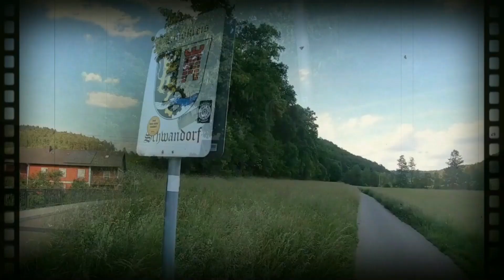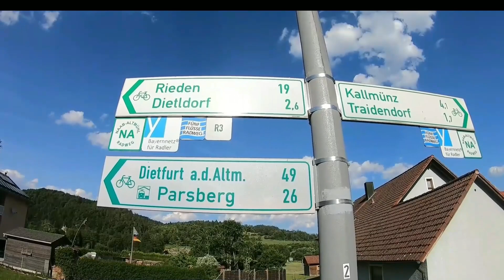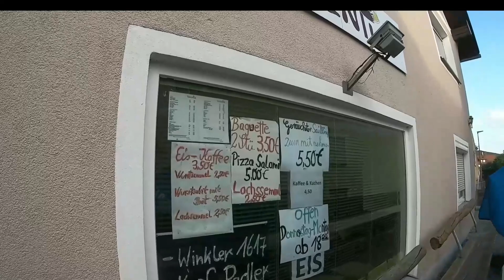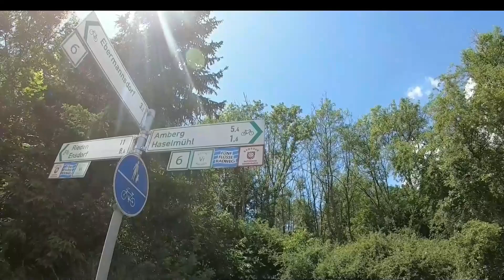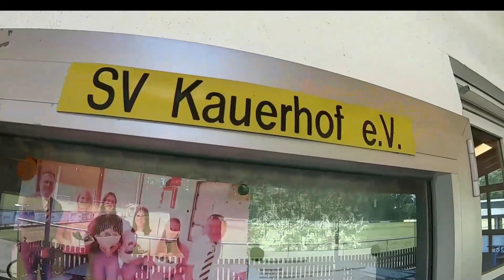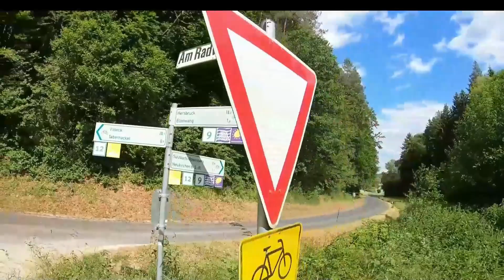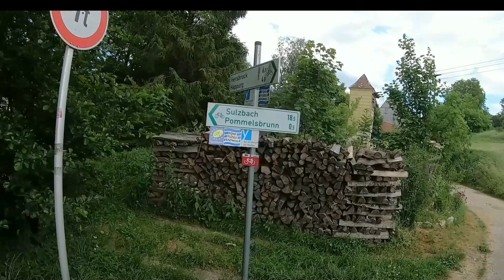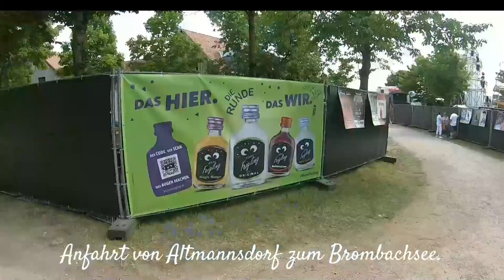#2 Bikepacking 06/22 Altmühl, Donau, Regen, Naab, Vils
Teil 2 der 5 Tagestour mit dem Fully vom Altmühltal zur Donau, Regen, Naab und Vils, dann über Nürnberg wieder zurück ins fränkische Seenland.
Vorbereitung zu einer größeren Sommertour ! Videos in kürze...